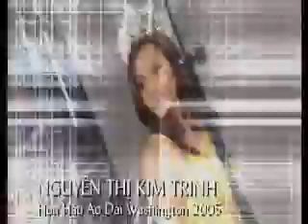Kim Trinh Nguyen & Hong Nhung Le